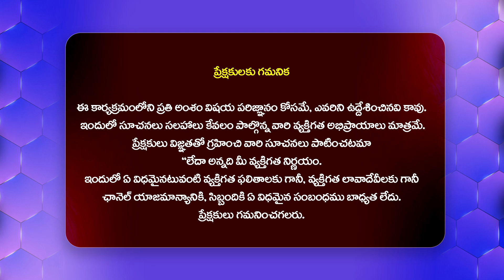కొట్టుకుపోతున్న రజినీకాంత్ ఇల్లు | Water logged at Rajinikanth House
Watch : కొట్టుకుపోతున్న రజినీకాంత్ ఇల్లు | Water logged at Rajinikanth House @Hittvtelugunews